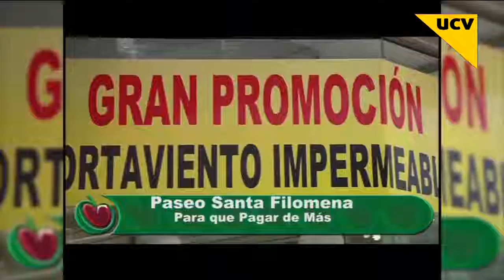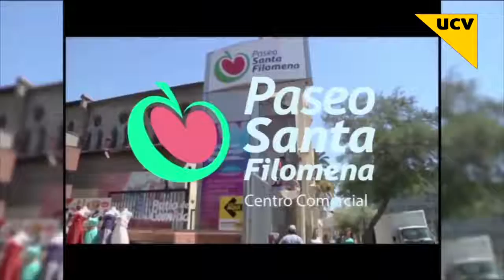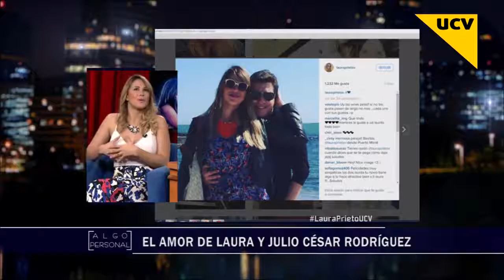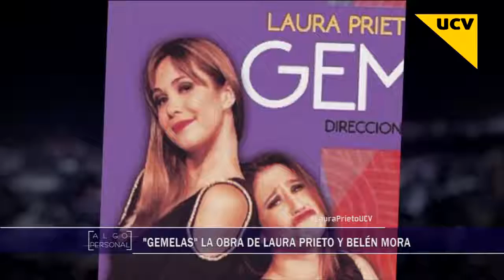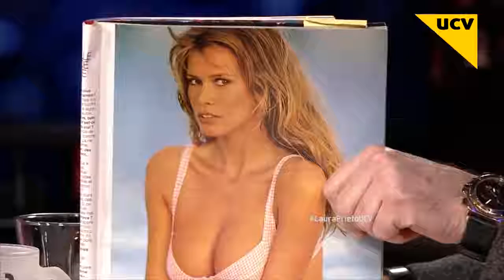Algo Personal | Laura Prieto - 19.10.15 - Capítulo 167